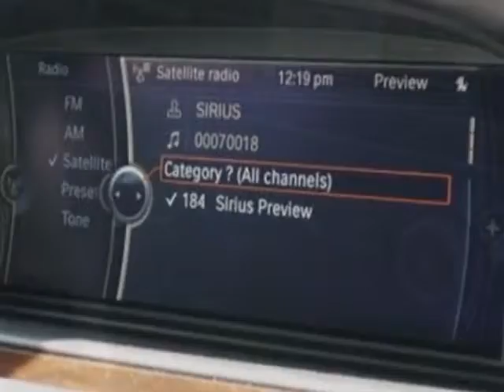2012 BMW 3 series 2dr Cpe 335i RWD Coupe - Roswell, GA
United BMW Roswell, Roswell, GA - BMW 3 series 335i Coupe